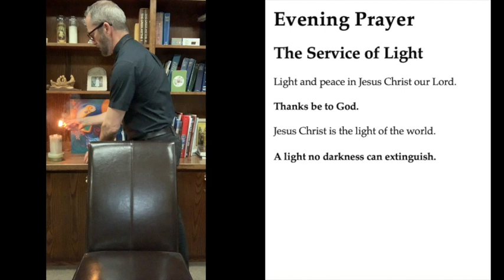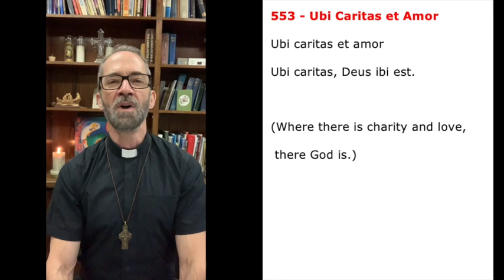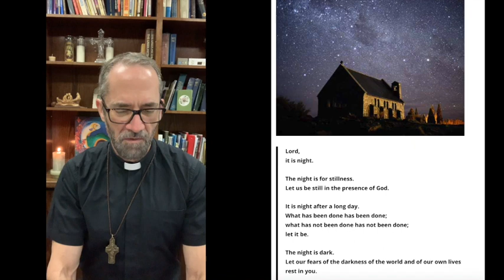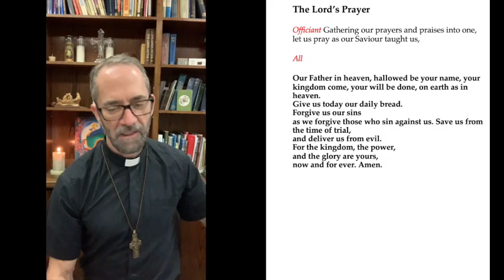Evening Prayer for 15 Nov 2020